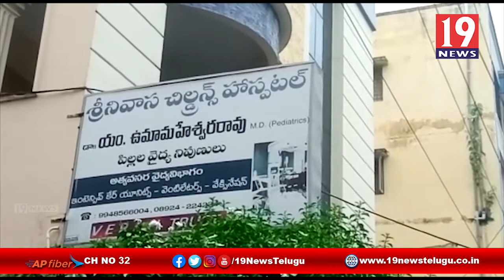కరోనా వ్యాధితో మృతి చెందిన, పిల్లల డాక్టర్ ఉమామహేశ్వరరావు - అనకాపల్లి, విశాఖ జిల్లా